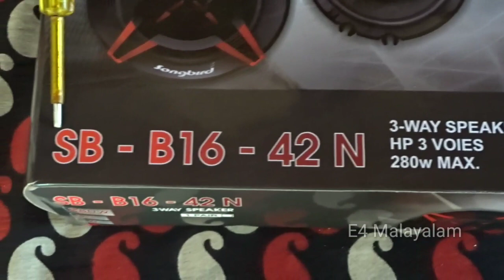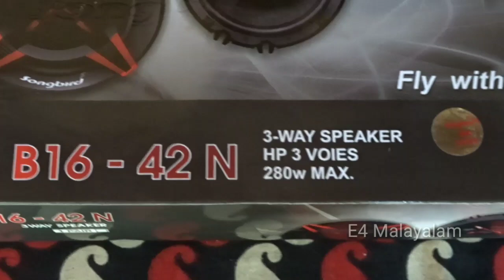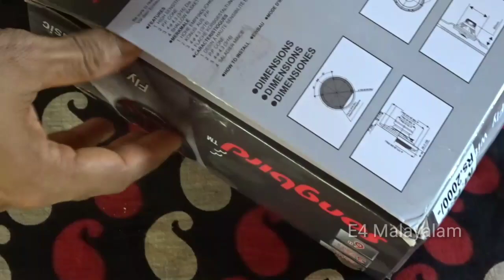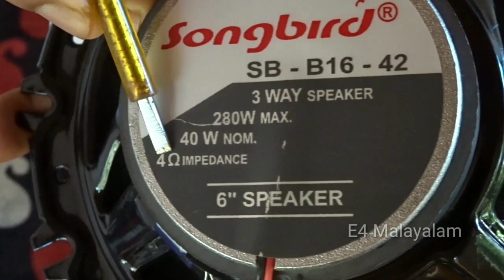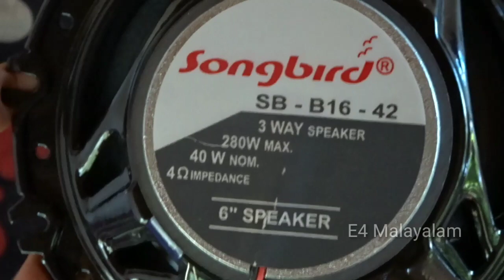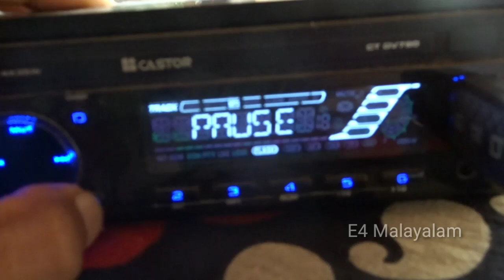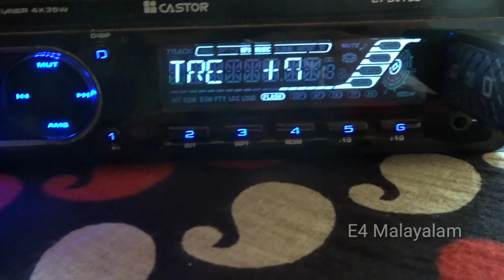Song bird 6inch car speaker unboxing and review+working